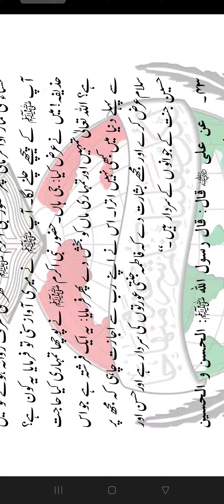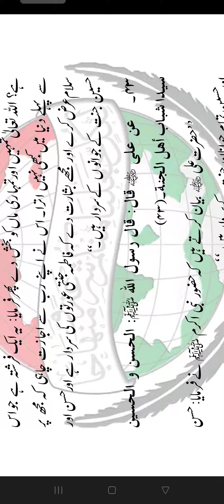Ahle Bait Ke Fazail Bayan Karna Farishton Ka Wazifa | 📚 Maraj Al Bahrain Fi Manaqib il Hasnain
Organised by Jamia Anwaria Hyderabad

Hasani Aur Husaini Sadaat Ke 4 Johar

📚 Maraj Al Bahrain Fi Manaqib il Hasnain

🎙️ Mufti Mohammed Sharfuddin Gold Medalist Maulvi Kamil Jamia Nizamia

Produced By Babul ilm Anwaria Educational Society